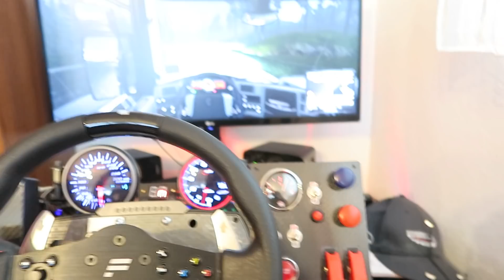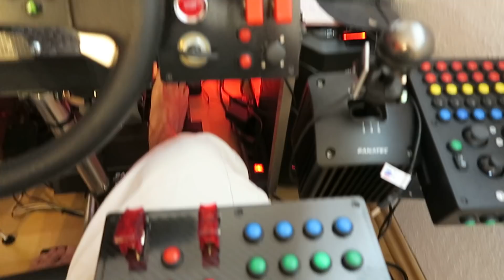BUTTON BOX dla widza.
Ich spreche auch Deutsch.
BUTTON BOX wlasnej roboty.
Używam do tego plytek sterujacych firmy SymProjects:
A dokladnie uzylem tu plydki: JC24 Joystick Controller.